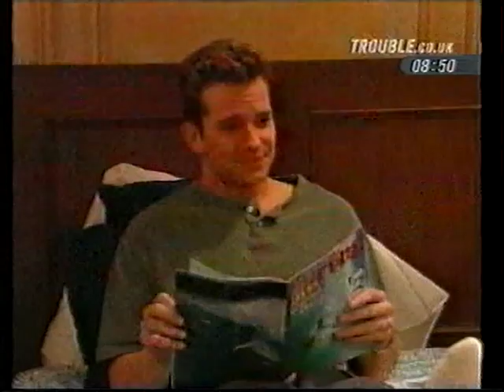USA High - Nurse Lauren - Part 3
Lauren's on her way to a ski trip with Wallace, but her suitcase causes Jackson to throw his back out, and her guilt causes her to cancel her trip to take care of him. And Jackson loves the attention! Christian invents an exercise device, the "Mueller Muscle Machine", and the rest of the gang go into business with him. All they need to do to make money is rope Mr. Elliot and Miss Dupre into doing a testimonial in an infomercial for the device.